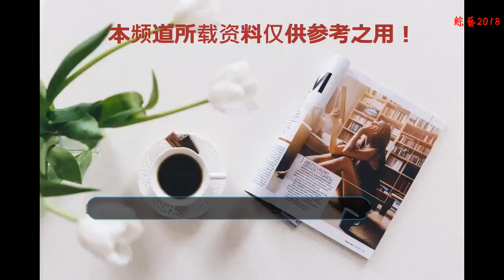雷佳音結婚多年，妻子很少露面，照片曝光后網友終于知道為什么了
雷佳音在影視圈里的作品還是挺多的，像之前大火的《我的前半生》一樣，前夫哥雷佳音再一次火了。雷佳音郭京飛李光潔，自稱是叔圈tfboys，這三人聚在一起就可以說相聲了，巨逗。說回雷佳音，雷佳音算是一個挺低調的人，沒什么八卦，沒什么緋聞，安安靜靜拍戲，正正經經工作。
    雷佳音的私人信息能在網上搜到的，很少，之前雷佳音和佟麗婭演《超時空同居》的時候，網友紛紛稱，他倆看上去太搭了，小編這才突發奇想搜了下他的太太，這才知道他已經結婚多年，孩子都挺大的了。雷佳音和太太是大學同學，七年戀情長跑步入婚姻殿堂。
    雷佳音的太太翟煦飛，也是一名演員，不過早已經息影多年，回歸家庭，不在娛樂圈了，她的太太非常的溫婉漂亮，網友都說，看了他太太的照片，才知道為什么他很少發太太的照片了，這么美的人，肯定要藏起來了啊。
    雷佳音不僅已經結婚，還有一個這么大的女兒了，他的太太在社交上發過女兒的背影照，一頭小辮吸引目光，感覺女兒應該也是很漂亮的。
    雷佳音的工作和家庭可是雙豐收啊，真讓人羨慕！